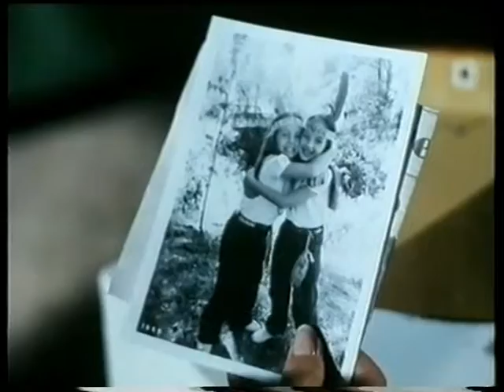In the Blink of an Eye - Trailer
Courtroom Drama-Thriller Co-Starring Mimi Rogers